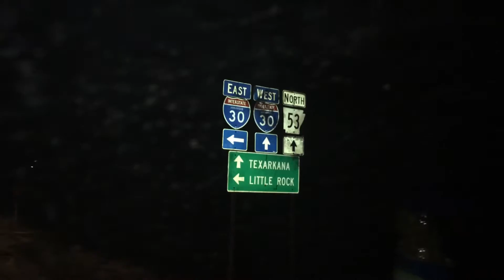3 DECIMAtion Winter Storm VLOG - HFV trip in Decima's path of destruction!